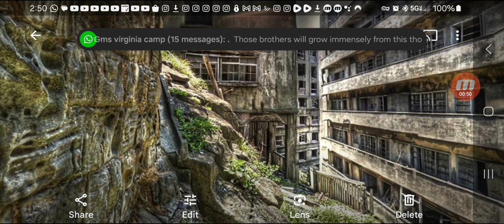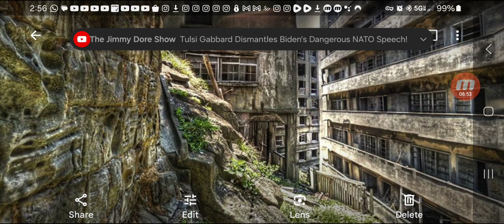Lesson Before Camp 7/13